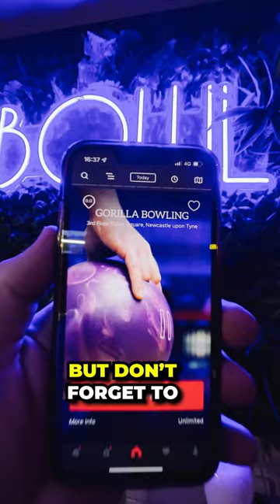Unleash the Fun at Gorilla Bar & Bowling: Epic Games, Food & Karaoke!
🎳🍹 Discover Gorilla Bowling in Eldon Square! 🌟

👀 Who knew there was a bowling alley in Eldon Square? We just had a blast & they serve up not just bowling but a whole lot more! 🎉

🍔 Located on the top floor of Eldon Square Shopping Centre, Gorilla Bowling features an 8 lane tenpin bowling alley, karaoke room, darts, pool, table tennis, and live sports. It's a haven for fun-seekers of all ages! 🏓

🍸 The venue also boasts a fully licensed bar and is home to the award-winning My Delhi, serving Indian street food including Indian style pizza and burgers, curry bowls, and tandoori grills. Delicious food and drinks to fuel your fun! 🍔

🎤 Fancy some singing? Their brand new karaoke room is perfect for a sing-along with friends, complete with a dance floor and seating area. Whether it's a night out or a children’s birthday party, they've got you covered. 🎶

Exclusive discounts for; Restaurants, Cafes, Takeaways, Bars, Clubs, Salons, Barbers, Gyms, Activities & so much more!

& start saving today!